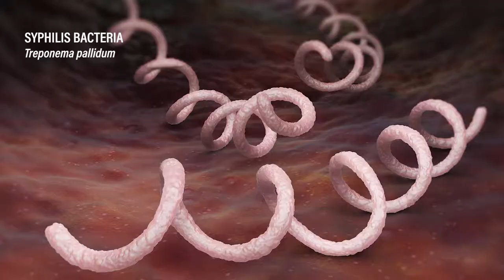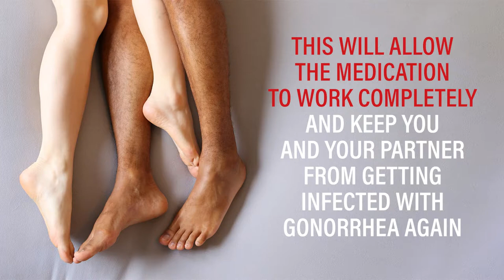Gonorrhea Symptoms and Treatment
According to preliminary data from the Centers for Disease Control and Prevention, there were nearly 2.3 million cases of chlamydia, gonorrhea, and syphilis diagnosed in the United States in 2017. This surpasses the previous record set in 2016 by more than 200,000 cases and marks the fourth consecutive year we’ve seen sharp increases in the rates of sexually transmitted diseases.

This preliminary data also shows that gonorrhea diagnoses have increased by 67 percent – from more than 330,000 cases to more than 550,000 cases, and have nearly doubled among men, up from more than 160,000 to more than 322,000. Diagnoses among women are also concerning, with reports of cases increasing for the third year in a row.

Anyone who is sexually active can get gonorrhea. It can cause serious complications if not treated appropriately but can be cured with antibiotics. A man with a case of gonorrhea that is untreated can develop epididymitis. This is a painful condition of the testicles that can lead to infertility. In women, it can lead to pelvic inflammatory disease. Complications from PID can include infertility or ectopic pregnancies.

Some men who have gonorrhea may have no symptoms at all, and most women do not have any symptoms. Men who do have symptoms may have a burning sensation when urinating, a white, yellow, or green discharge, and less commonly, painful or swollen testicles. Women who do have symptoms may mistake them for a bladder or vaginal infection. Their symptoms can include a painful or burning sensation when urinating, increased vaginal discharge, and bleeding between periods.

See a doctor if you or your partner notice any of these symptoms, or if your partner has an STD. There are now more drug-resistant cases of gonorrhea, and it is important to take all medication your doctor prescribes for your infection. Medication should not be shared. You will need to finish your full prescription to cure the infection, even if your symptoms begin to go away.

It is also very important that people who are being treated for gonorrhea wait seven days after finishing all medications before having sex. This will allow the medication to work and keep you and your partner from getting infected with gonorrhea again. It is possible to get re-infected after taking medication if you have unprotected sex with a person who has gonorrhea.

The Southern Nevada Health District’s Sexual Health Clinic provides testing, treatment, and education for gonorrhea and other sexually transmitted diseases.